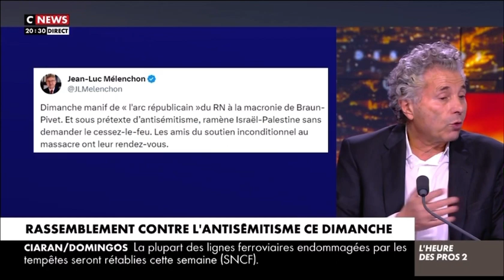MÉLENCHON AU SUJET DU RASSEMBLEMENT CONTRE L’ANTISÉMITISME CE DIMANCHE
«Ayons la satisfaction intellectuelle et politique de le renvoyer dans les poubelles de la république»